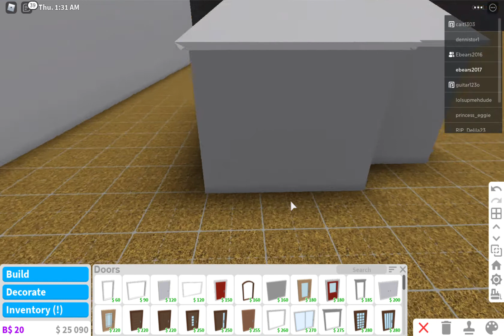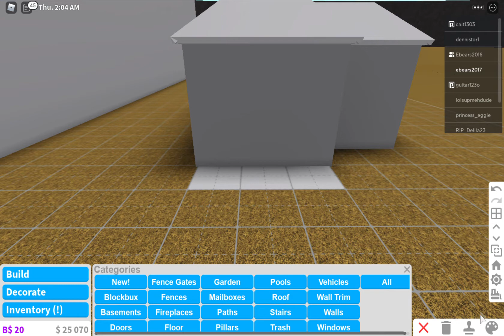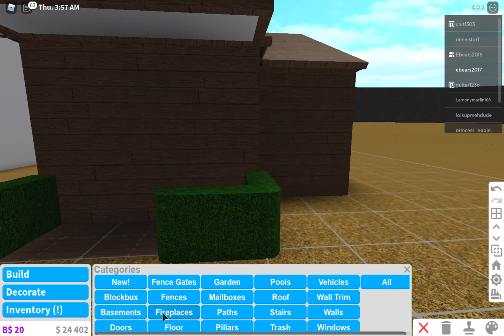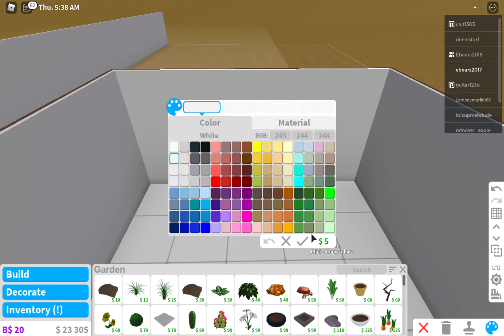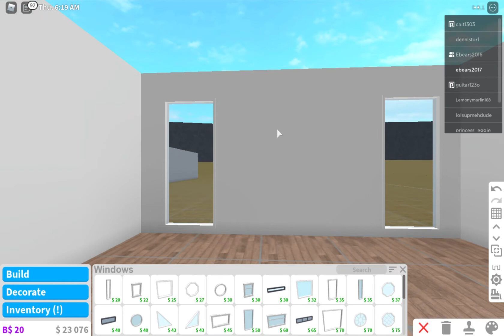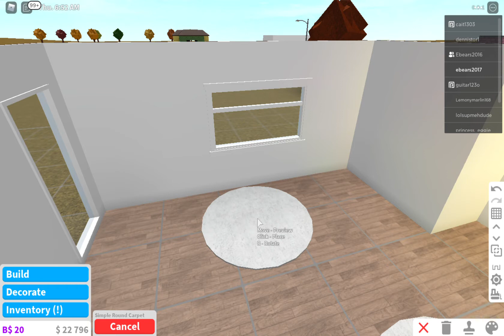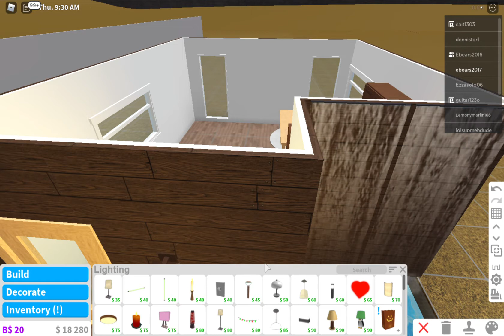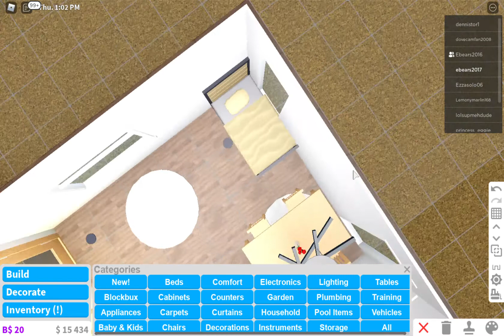Build Battle with my brother! (Part 1)